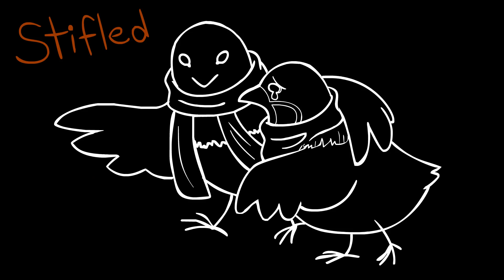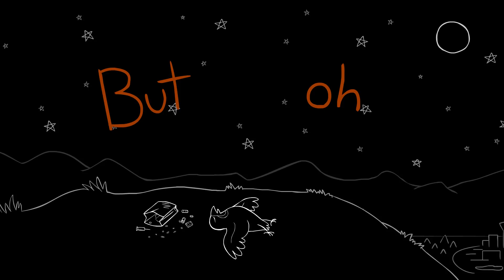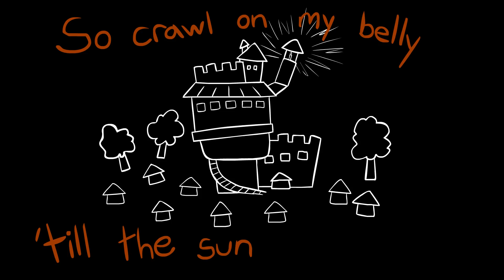Broken Crown: A Hatoful Boyfriend PMV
December 8th: Happy birthday/ RIP The King

MAJOR SPOILERS FOR BOTH GAMES AHEAD!!

Holy cow I’ve been working on this since April ._. And after numerous crashes Flash finally cooperated with me in time for me to post this today, on Ousama’s birthday. Thank god!

Anyways, after I played Holiday Star I was really struck by how relatable Kazuaki-kun was, and I couldn’t get his story out of my head. After hearing this song, I knew I had to do a PMV about him.

I timed it to the music in very specific ways, as follows:

0:00-0:38, guitar only
Kazuaki alone
This is the start of the PMV, when Kazu is depressed and alone. Only one instrument is playing.

0:39-1:01, Bass drum comes in
Hitori meets Kazuaki
When Hitori arrives, a bass drum begins to beat, and it almost sounds like the beating of a heart. After meeting him, Kazu feels more alive and happy finally

1:02-1:18, banjo comes in
The journey
Hitori leads Kazu to ‘the ends of the earth’, which I interpreted as out in the wilderness somewhere. In Holiday Star when Kazu wants to call an ambulance, Hitori said that one wouldn’t be able to get all the way out there. So I assumed they were far from the city.

1:19-1:55, bass guitar comes in
Hitori’s betrayal
The PMV switched focus to Hitori for a little bit here, when a bass guitar is added to the music. It shows his transformation into the fake Kazuaki, as well as his inner turmoil with shadow Nageki.

1:56- 2:13, guitar only again
Ascension
Kazu’s spirit drifts into the sky and boards the galactic train

2:14-2:30, all instruments
The Galactic Train
The beginning of this section, when all the instruments are playing at once with a very heavy beat, made me think of the rhythmic chugging of a train. If I had more time and Flash didn’t crash so much, I would have liked to fully animate the train bursting into frame.

2:30- 3:05, all instruments
The Holiday Star
And the rest is pretty straightforward! Most of it is scenes from Holiday Star

3:06-end, guitar only
Kazu is once again being lead on a journey by another bird, but this time everything will turn out alright. As for Hitori, I want to think that after Holiday Star ends he starts feeling some guilt for what he did to Kazu…

Anyways that’s all for now! I put a lot of effort into this, I hope everyone enjoys it! :)

Song is Broken Crown by Mumford & Sons, slightly cut down to fit the timing of the PMV better